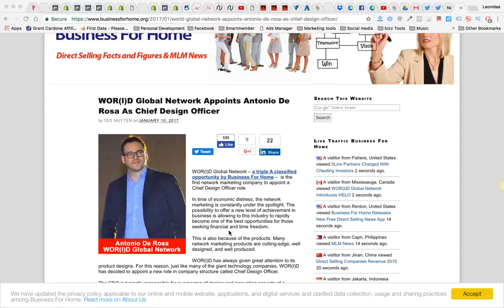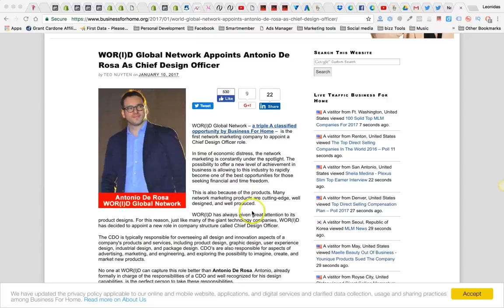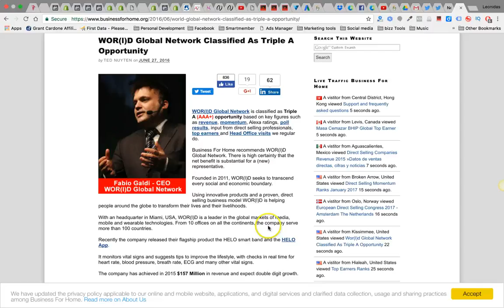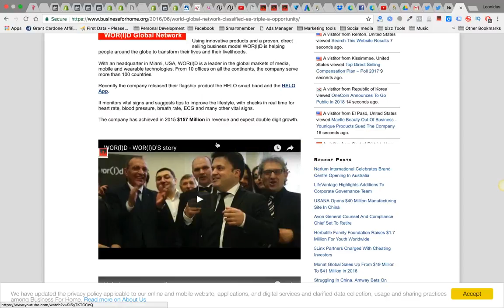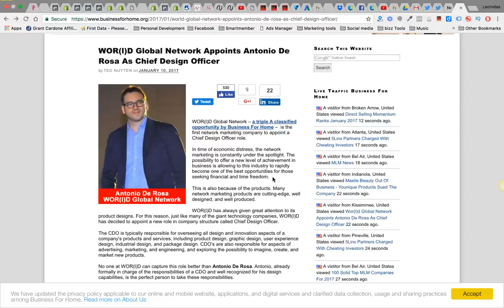world Global Network Update Apple Designer Appointed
I"m also on snapchat  find me'; @nofearnetwork

I"ld love to share with you why helo  will be the wave you want to ride to  great health and wealth.

i'd love to get to know you and learn how i can best help you achieve your goals with the helo world global opportunity and learn from you as well.